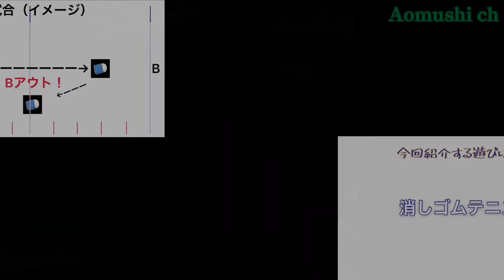勇者ドナルドのスキルが面白い！楽しい！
みなさんこんにちは、あおむしです！
このチャンネルでは、主にツムツムと無人島、Make10(テンパズル)をプレイする動画を投稿しています。よろしくお願いします。（特に〇〇系とは決まってません）
さて、この動画を視聴してくださった方へお願いがあります。
コメント、評価をお願いします。みなさんの評価、コメントを元に、このチャンネルをよりよくしていこうと思っているので、ぜひお願いします！
それでは、また次回お会いしましょう！
あと、友達などにシェアして、あおむしチャンネルをもっと有名にしましょう！！！！
友達紹介用動画（できればこの動画をまず見せてください！どんなチャンネルかをぎゅっと詰めた動画です）
みんなで一緒に楽しもう！
感想、意見等はコメント欄、チャンネル全体に対するアドバイス、感想等はフリートーク欄にお願いします！
おっっと、このチャンネルを初めて見たそこの君！？初めまして！あおむしです。このチャンネルでは、無人島クエスト、ツムツム等の面白いゲームからMake10、Ninimaths等のためになる学習ゲーム、うp主のあおむしが「みんなと共有したい！」と思うようなことを投稿していきます！それではまた次回お会いしましょう！さようなら〜
ーーーーーーーーーーーーーーーーーーーーーーーーーーーーーーーーーーーーーーーーーーーーーーーーーーーーーーーーーーーーーーーーーーーーーーーーーーーーーーーーーーーーーーーーーーーーーーーーーーーーーー